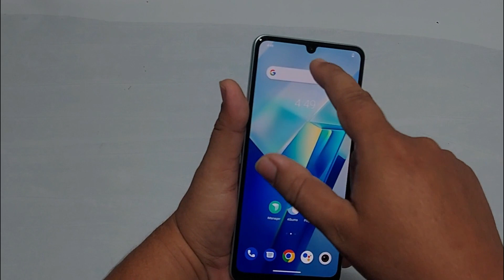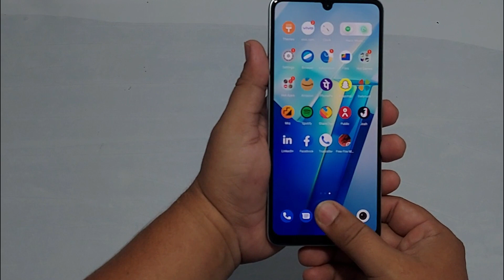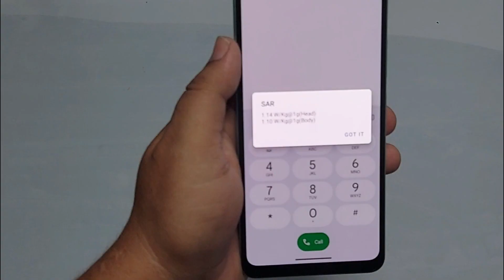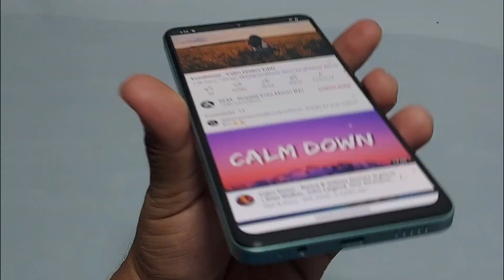Vivo T2 5G Unboxing & Review | Vivo T2 5G Review Hindi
Dosto Is video me Mainey Dikhaya Vivo T2 5G Ka Unboxing & ek Chota sa review .To Dosto Mujhey Ummed Hay k yeh Video apko Achcha Laga, Achcha Lagey To Please Like Share & Subscribe Kar Dijiye.

App Download --

1. Vivo T2 5G Indian Retail Box Unboxing & Review
2. Vivo T2 5G Review Hindi
3. Vivo T2 5G ya realme C11 2021
4. Vivo T2 5G pubg test
5. Vivo T2 5G free fire gameplay
6. Vivo T2 5G front camera
7. Vivo T2 5G unboxing